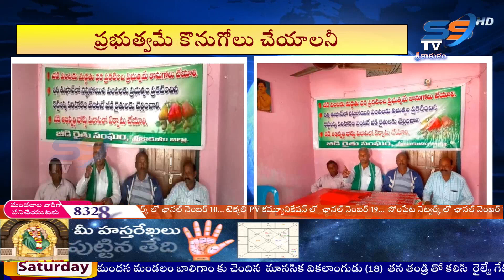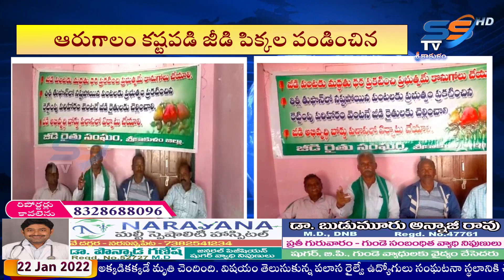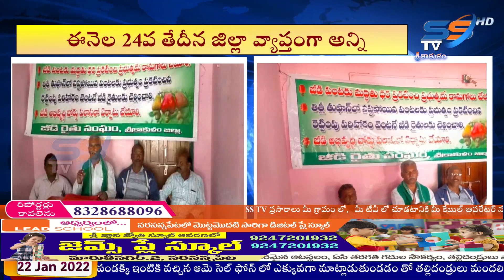జీడి రైతులకు మద్దతు ధర కల్పించాలని జీడి రైతుల సంఘం డిమాండ్